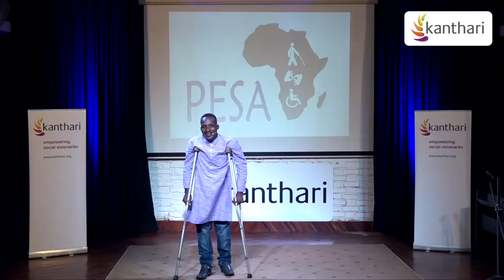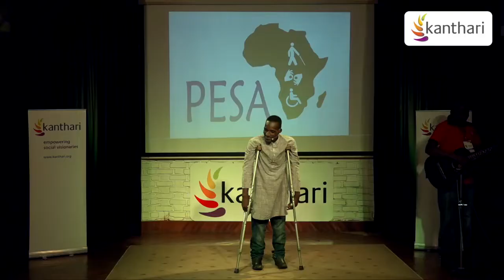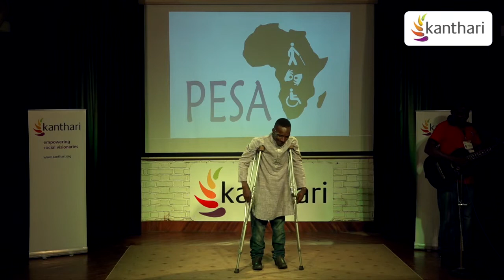“PESA fights stigmatisation and creates opportunities for the disabled” | kanthari TALKS | Sunday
At the age of one, Sunday got polio which made both of his legs powerless. As a result he was discriminated against by the community, at school and even by his own family. His turning point was when people boycotted his wedding because of his disability. Sunday decided to stand against injustice that disabled people experience. Therefore, he wants to start an inclusive school to end this cycle of discrimination.

According to the Northern Uganda Survey of 2004, it is estimated that about 80% of people with disabilities live in conditions of long-term poverty. This means they have limited access to education and vocational training. Many have no access to Information and Communication Technology and only a few have the possibility to find employment.
Less emphasis has been put to address the challenges that they face. Some of these problems include:
Negative attitudes, lack of relevant education and training, physical barriers, communication barriers due to lack of sign language, braille machines, low vision aids and appropriate communication with the intellectually impaired.
Only a few secondary schools are inclusive, however these are costly.  As a consequence, compared to non-disabled children, many disabled children experience illiteracy, absence of skills and are totally alienated from socio-economic development. This is a clear recipe for a path into poverty. In turn, due to their level of dependency, this affects the economy of the country and their families as well, "

PESA is a registered organization that promotes equal rights and opportunities for people with disabilities and marginalized youth and children between the age of thirteen to twenty five.

"We started by promoting ICT (Information and Communication Technology) among disabled people. Later, we realized that ICT alone is not enough because of the need of education and employment in our community and country.
Although, the education system in Uganda is known for its high quality, I believe that we need to add new ideas to our curriculum.
We will teach all the major subjects taught in mainstream schools in Uganda and incorporate it with vocational skills training. The difference will be the practical approach. Today I am known as a passionate musician and a founder of an organization but tomorrow I want to be part of bridging the gap between the disable and non-disable between school and life after school.”